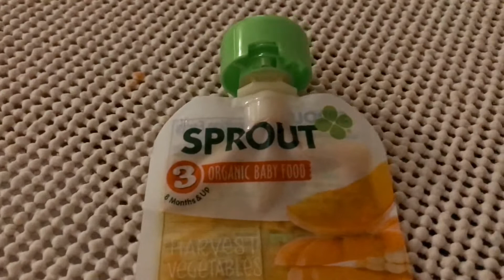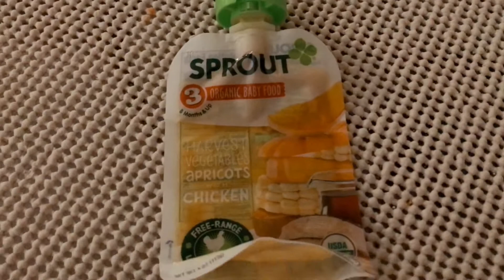Whats That Smell?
Whats That Smell?  We needed paper today so Jenna was with Lily at home while David went shopping. Also we had a really strong smell in our apartment and we don’t know what it is but it slinked the whole house up. Thank you so much for all the support, it means so much to us!

❤ JENNA'S SNAPCHAT: Jenna_JMac
❤ DAVID'S SNAPCHAT: crushmanyt

Good luck to everyone who entered our Back to School Giveaway and lookout for future giveaways. :)
The winner will win all the supplies we showed in the video!

~IF YOU ARE NEW TO OUR CHANNEL:
Hey there! Our names are Jenna and David and we're Florida family vloggers. Just a little bit about us: We're newlyweds! This channel is all about lifestyle, which means vlogs, cooking, and our NEWBORN BABY! Lily-Ana is our first baby and we love her to pieces! We really enjoy capturing all her milestones and sharing our experiences as first time parents with you. We're originally from California and moved to Florida a few years ago. We have so much to share with you, we LOVE food, traveling, and we think we're both pretty hilarious! We love to vlog and be able to share our adventures with you, and we hope you enjoy them too.